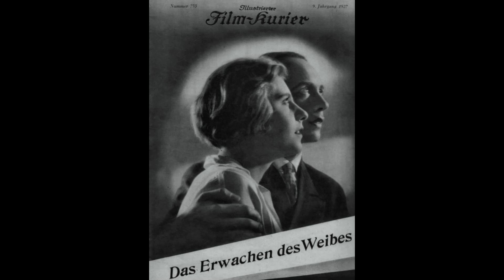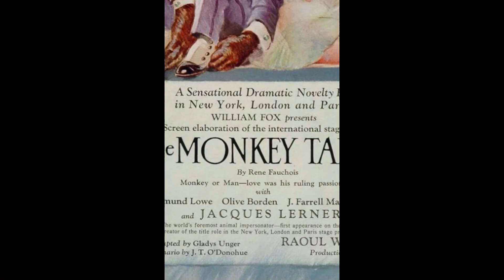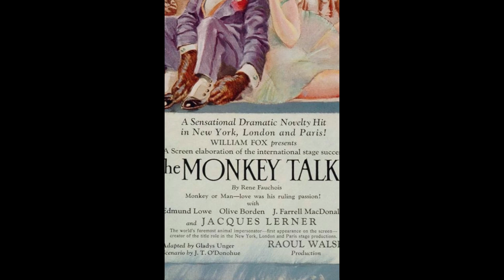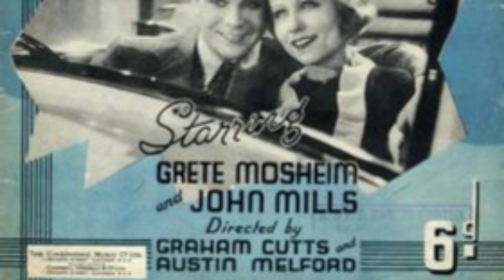Grete Mosheim. Film star. Refugee from Hitler.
In the 1920s and early 1930s, Grete Mosheim was one of the biggest film stars in Germany.  She appeared in a number of films but when Hitler came to power, being Jewish, she had to flee the country and was then absent for nearly twenty years.
Margarete Emma Dorothea Mosheim was born on 8 January 1905 in Berlin.
Margarete – Grete for short, was the daughter of doctor Markus Mosheim (1868–1956) and his wife Clara, née Hilger (1875–1970). After school, Grete studied alongside Marlene Dietrich under Max Reinhardt  at the Reicher University of Dramatic Art .
She was a member of the Deutsches Theater Berlin from 1922 until 1931 then she played at the Lessingtheater , Metropoltheater, Komödienhaus and the Volksbühne .
Her big break on stage came when Max Reinhardt replaced her for an actress who had become ill with only 24 hours notice in the play The Monkey Talks.  Learning a difficult role in such a short time put her in big demand.  The play became a film in 1927 in the US.  The plot is thatof a circus troubled by financial difficulties which has plans to have an acrobat act as a talking chimpanzee. But then the chimpanzee falls in love with a tightrope walker.  Apparently it was quite a challenging role, not only for Grete but also for the chimpanzee having to talk in a silent movie.
Grete also appeared in stage musicals , her songs were released on records.  Her song writers included Friedrich Hollaender amongst others.  Friedrich Hollaender wrote the satirical song The Jews are to Blame – which appears in the film Hitler, the Rise of Evil.  The song was written as a joke but once Hitler came to power it ceased to be very funny. In 1931 Hollaender could poke fun at the Nazis, fortunately he had the good luck to get out before they got him.
Her first role on the big screen was the film Michael which was released on 26 September 1924. IN 1925 she appeared in An Artist of Life and from then on regularly appeared in various types of films including avante guarde drama, comedies and war films. In September 1927 she was involved in founding Grete Mosheim Film-Produktions GmbH .
In Germany she was probably best known for her roles in the historical films Dreyfus (1930) and Yorck (1931).
In 1930 she made her sound film debut in the moral drama Cyankali , directed by Hans Tintner .  In the following years Grete had leading roles in various sound films. Her image was that of a modern, cheeky, defiant type of young lady.
After the Nazi seizure of power, Grete emigrated to Austria in 1933 and then to the UK in 1934.  In London she studied English and got to know the language well enough to star Two Share a Dwelling in 1935.  I think the her best known early film in the UK was Car of Dreams where she starred opposite John Mills. There is a link to this film below and you can see how well she does in it.  Despite being made so many years ago, I think the film is very fresh with a plot somewhat similar to that of a modern romantic comedy.  Grete speaks with an accent that is not quite British – if anything it is more French – which does not sound anything like that of the ladies who play her mother and sister but all the same it is an excellent job for someone who had just arrived as a refugee.
In 1938 she settled in New York. Despite a few theater appearances, she was unable to build on her initial success. She played in New York with the Players from Abroad , a German-language theater that she co-founded.
In 1952 she returned to Germany for the first time and in the following years made guest appearances with theater productions in various cities. She gave her first guest appearance in Berlin, where she played Sally Bowles in John Van Druten's play "I am a camera" , on which the later musical Cabaret is based. She also made some appearances in television productions in the 1960s and 1970s, including in the crime series Der Kommissar . Her last film role was in 1978 as the grandmother in Hark Bohm's youth drama Moritz, dear Moritz .
Grete Mosheim was honoured in 1963 for her role as Hannah Jelkes in Tennessee Williams 'play The Night of the Iguana with the "Critics' Prize for the Performing Arts"
Grete was married three times. Her first husband was the actor Oskar Homolka (1928–1937), then she married the railway industrialist Howard Gould (1937–1948) and her third marriage to the journalist Robert Cooper. She lived in New York until the end of her life, but was often in Germany for work.
In 1984, she was awarded the Order of Merit of the Federal Republic of Germany, Germany's highest civilian award
Grete died from cancer in New York City on 29 December 1986, aged 81.